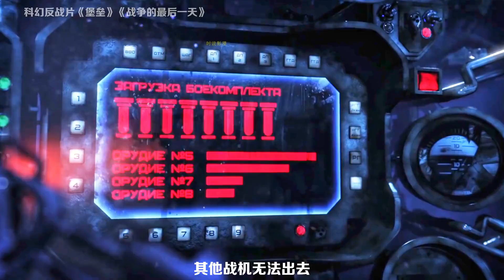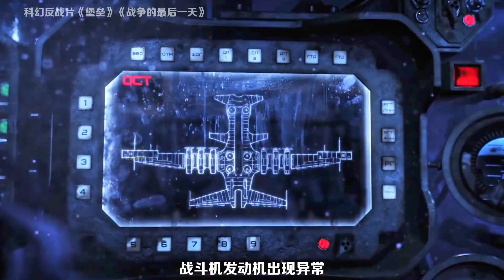科幻片：人類因戰爭消失，但機器依然執行戰爭任務，反戰題材短片